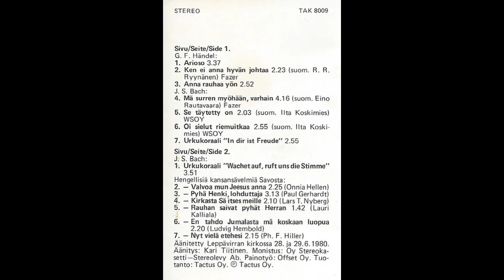Musiikkia Leppävirran kirkossa - Jorma Hynninen & Jukka Kuha - Kirkasta Sä ittes meille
Vuonna 1639 perustetun Leppävirran seurakunnan neljäs kirkko valmistui jouluksi vuonna 1846. C. L. Engelin piirtämä empiretyylinen kaunis kiviluomus oli aikansa suuri työ. Se on tilava ja juhlava. Alkuaan sen sisällä oli istumasijaa 3300 hengelle, nyt kun penkit ovat harvemmassa, 2200:lle.